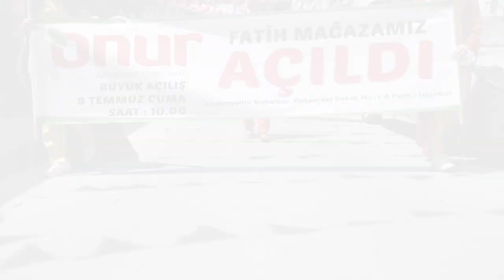DFS YAPIM Onur Market Fatih Şube Açılış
Özen Group Onur Ailesine Fatih Şubesi
Açılışta Emeği Olan Herkese Teşekkürler
Hayırlı Kazançlar Olsun...

BEREKET VERSİN ...

DÜKKAN SİZİN ...

Onur Market Kazandırmaya Devam Ediyor.

Onur Marketin Kampanyalarından Haberdar Olmak

Kazançlı Alışveriş İçin

Abe Astayım Sana Canbaz...

Canbaz la Üj Bej Her Hafta Sonu Onur Marketin Katkılarıyla

İlaç Gibi Radyo Alemin Kralı Kral FM de.